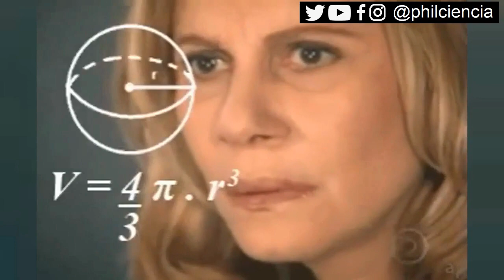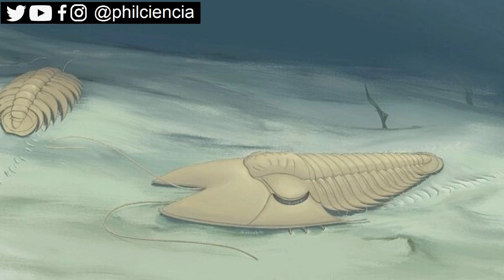Trilobitas povoaram a Terra antes dos dinossauros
Trilobitas povoaram a Terra antes dos dinossauros, há mais de 500 milhões de anos atrás. Saiba aquilo que precisa conhecer sobre trilobitas para começar a estudar. Trilobitas ou trilobites.

Phil Ciência - Trilobitas